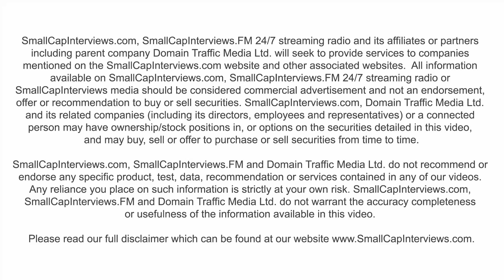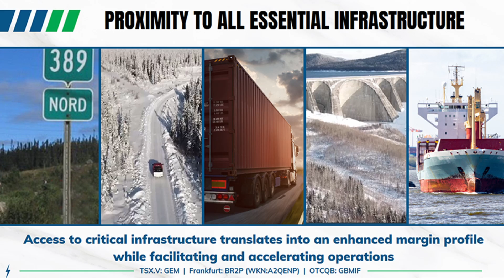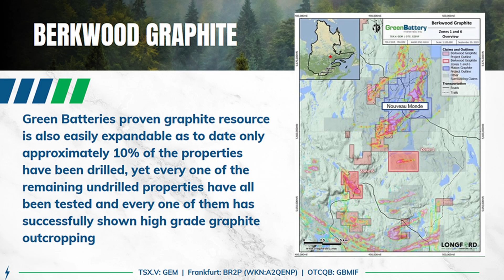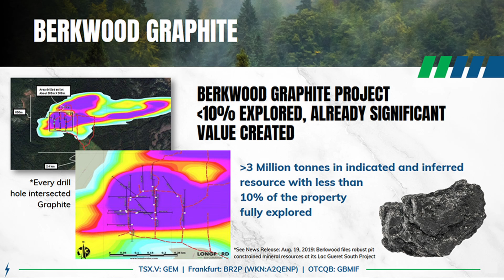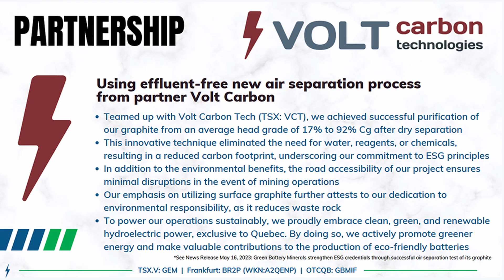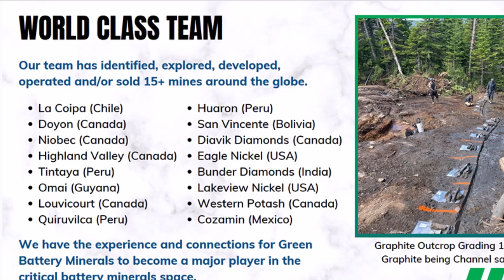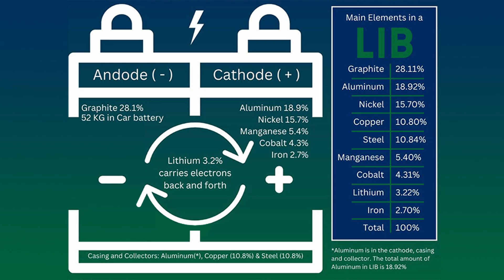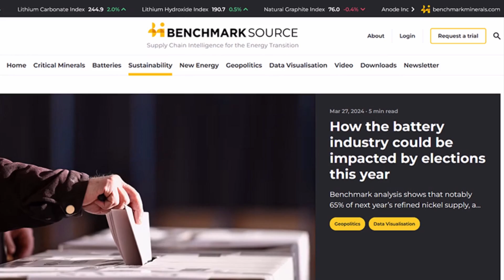Mining for the Under-Supplied Graphite Need in Electric Vehicle Batteries - Green Battery Minerals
Green Battery Minerals, an early-stage graphite exploration small-cap, is on a mission of utmost urgency. They are seeking a greener, cleaner North American supply of critical minerals that are crucially needed for lithium-ion batteries. With the growing demand for electric vehicle (EV) batteries, these minerals, as projected by world-leading battery supply chain trusted experts Benchmark Minerals Intelligence, are set to face a severe supply crunch in the coming decades.

In this interview, we explore the innovative strategies of Green Battery Minerals’ management team, which has a long history of successfully building mines. We have the privilege of speaking with President and CEO Tom Yingling, who provides us with exclusive insight into the company's strategy for advancing their pilot projects to enhance their large to jumbo-flake graphite from their Berkwood Graphite mining exploration property in the favorable jurisdiction of Quebec, Canada. Mr. Yingling elaborates on the significance of graphite, the unparalleled opportunity that Green Battery Minerals presents, and the strategic partnerships and initiatives that the Company has undertaken to enhance shareholder value and attract larger companies that need a greener, cleaner source of North American graphite.

🖱️ Video Timestamps

0:22 - Tom Yingling, President and CEO of Green Battery Minerals, introduction
0:56 - Green Battery Minerals' search for a supply of green critical minerals used in lithium-ion battery chemistry
1:21 - The advantages of mining in the Quebec jurisdiction location are explained by Mr. Yingling
2:20 - Proven graphite mines, including Nouveau Monde Graphite, surrounding our early-stage graphite exploration property
3:31 - Our early-stage Berkwood Graphite exploration opportunity
4:24 - Green Battery Minerals clean and efficient way of graphite mining and production
4:41 - High-grade graphite and why that is environmentally ESG important
5:24 - Volt Carbon Technologies to further purify graphite, saving chemicals and water usage
6:08 - How Volt Carbon's unique technology will assist Green Battery Minerals' future plan to move from pilot to commercial scale
6:51 - Building a coin-size battery with Green Battery Minerals graphite
7:20 - Why large and jumbo-size flake graphite and metallurgy are significantly more expensive
8:34 - Green Battery Minerals' management's world-class track record in mining
9:02 - China graphite export control ban restrictions
9:39 - What main components and elements are in lithium-ion batteries?
9:55 - How many mining companies are mining and producing graphite in the U.S. and Canada?
10:16 - Benchmark Mineral Intelligence graphite supply and price forecast
11:02 - Graphite's important role and demand in the batteries of electric vehicles EVs
11:59 - Green Battery Minerals exploration plan for 2024
12:35 - Tom Yingling explains the interest in further exploration of Green Battery Minerals' Zone 3 property

Before watching this video or visiting our website, please read our corporate disclaimer